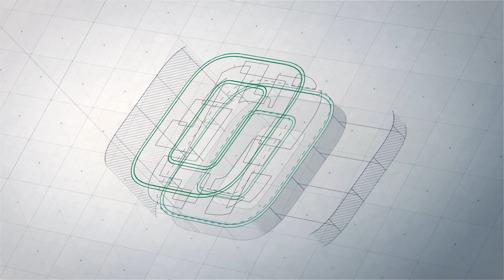PRIMER PLANO EMISIÓN #119 25 08 2023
Noticiero audiovisual de Indeportes Antioquia.